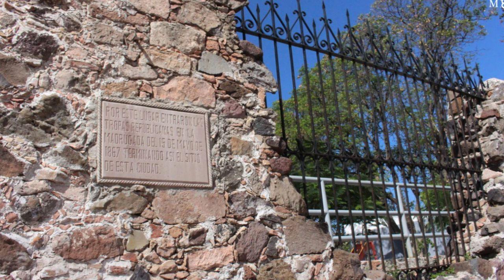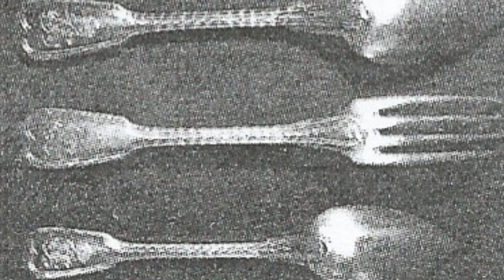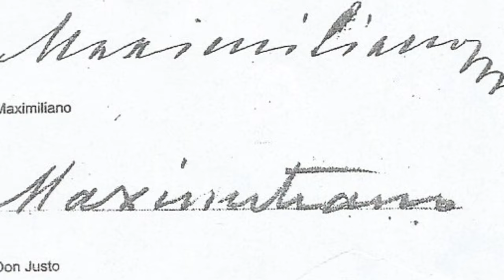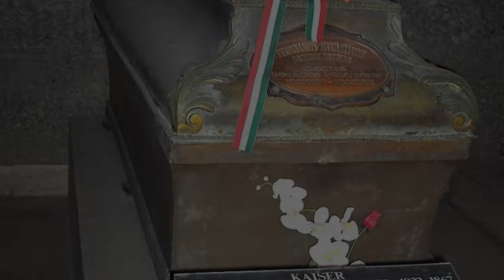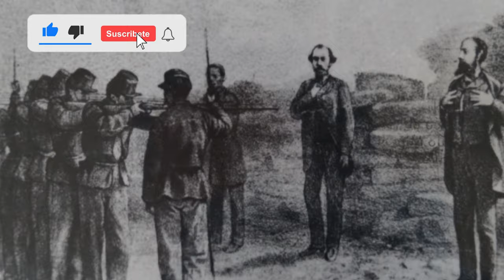¿Maximiliano no murió en 1867? - La Leyenda de Justo Armas 🇲🇽🇦🇹🇸🇻- México Historiador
Comunmente es sabido que el Emperador Maximiliano I de México fue fusilado el 19 de junio de 1867 en el Cerro de las Campanas en Querétaro pero... existe una teoría, leyenda, mito... como lo quieras llamar... que relata que un comerciante que vivió en El Salvador de nombre Justo Armas, era nada más ni nada menos que Don Maximiliano. No te pierdas esta maravillosa leyenda en México Historiador.

Encuéntranos en Facebook como: México Historiador o @MexHist2021
Encuéntranos en Twitter como: México Historiador o @MexHist2021
Encuéntranos en Instagram como: México Historiador o @mexhist_2021.